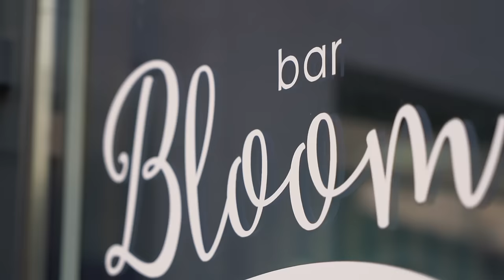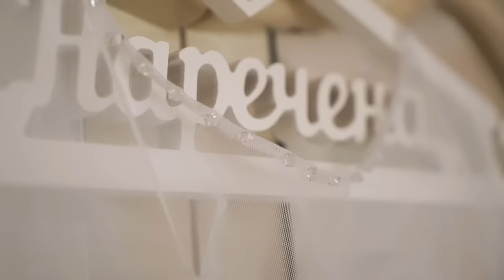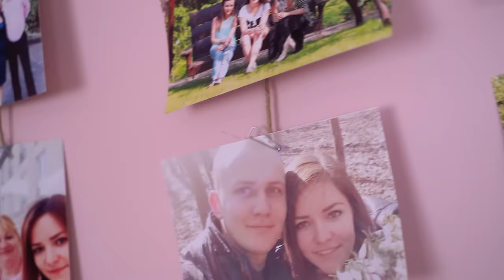Wedding Highlights - Mykola & Uliana